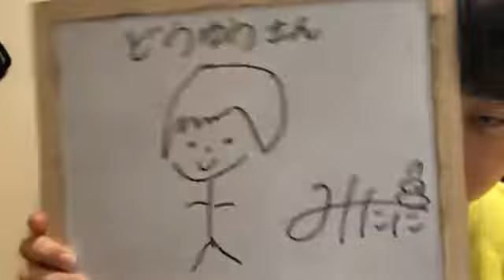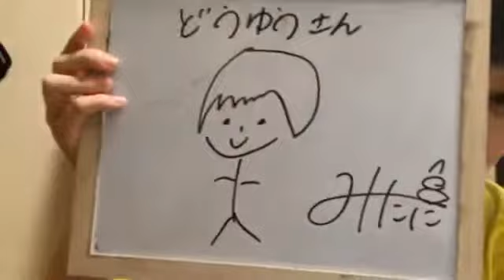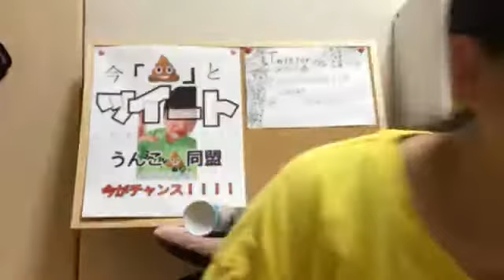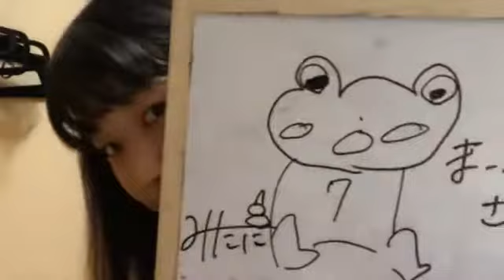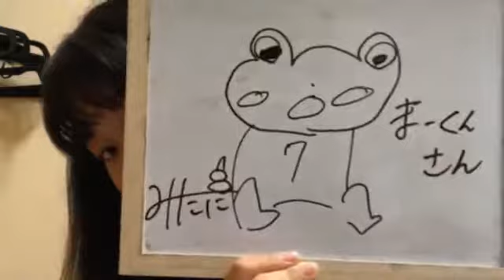みたにｳﾝｺ ルーム＠スタ選2018ファイナリスト 2018年08月19日21時30分 SHOWROOM配信